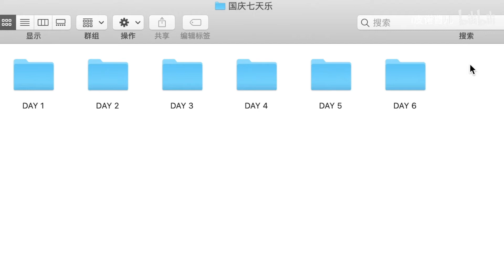Day7 不是结束，是新的开始啊~~